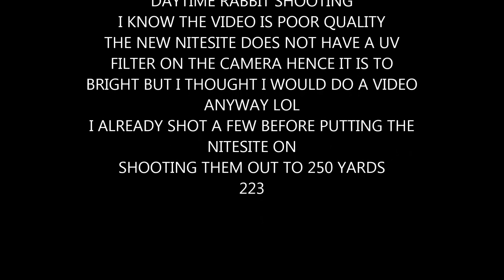DAY TIME RABBIT SHOOTING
i was shooting rabbits today and put the nitesite on to get some footage

i know it is not clear it it because the new nitesite camera has no uv filter on it so the glare is from the sun not ir as it was late afternoon